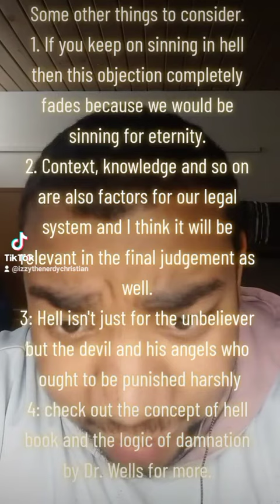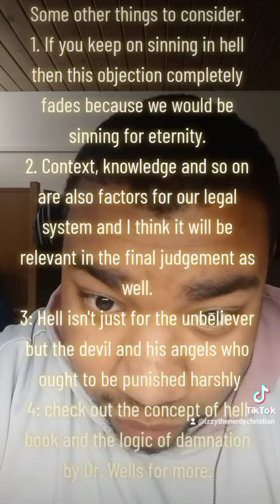Apologetics #11: defending hell #4: infinity immoral?